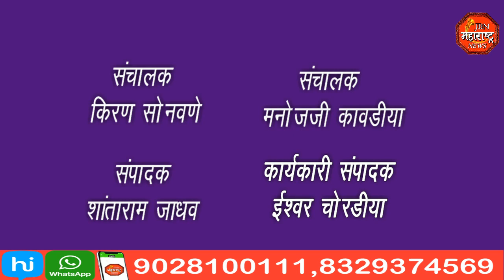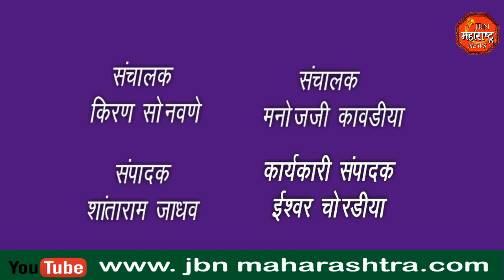मनसे तालुका अध्यक्षांचे उपोषण